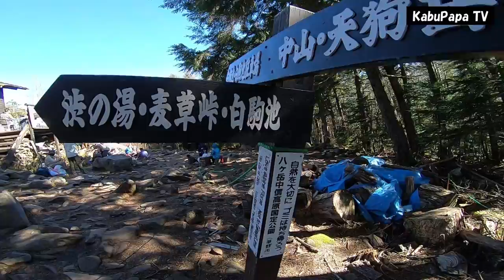【北八ヶ岳プチ縦走2018】白駒池からニュウ 中山展望台 高見石小屋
2018年10月28日(日)北八ヶ岳　白駒池発でニュウから中山を歩いてきました
3時50宇都宮発
8時05白駒池駐車場着
8時15白駒池2,115m
9時52ニュウ山頂2,352m
11時08中山分岐
11時22中山2,496m
11時28中山展望台2,480m
13時07高見石小屋
13時50白駒池駐車場もどり
帰り上信越道事故渋滞
18時10帰宅

↓↓↓こっちも見てね～～～！！１